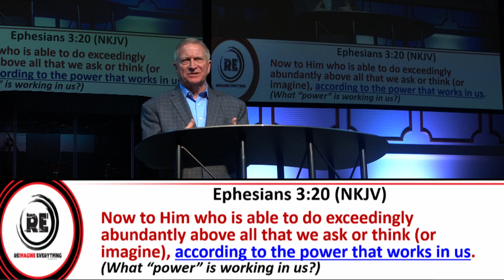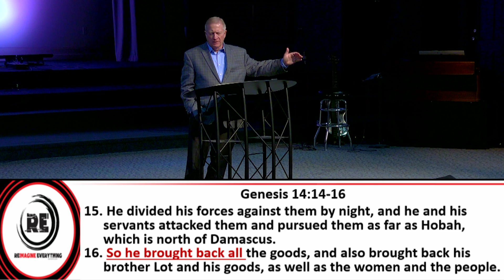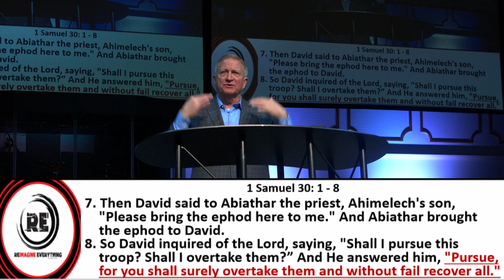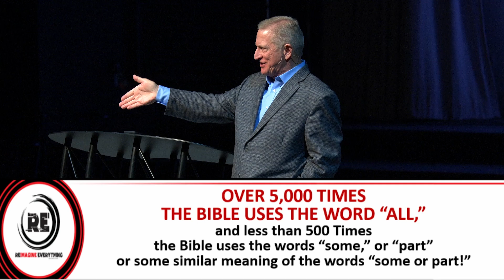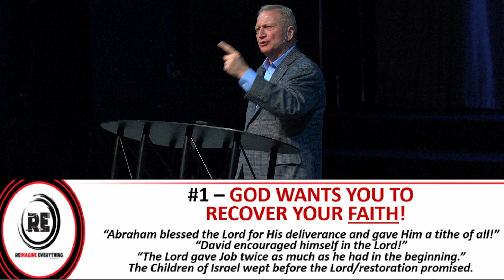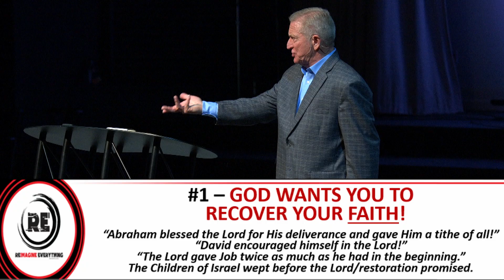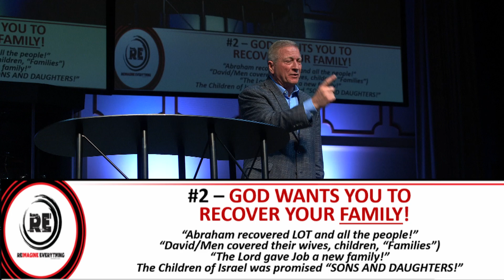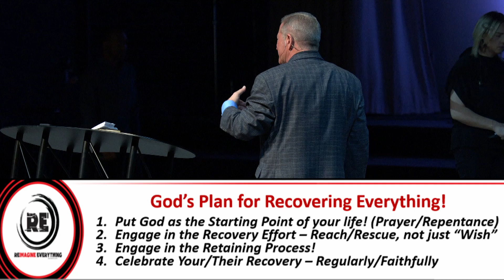3.19.23 - The Power To Recover All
Thank you so much for tuning in! We go live every Sunday. and fill out the form so we can pray for you and your need(s)

to ensure Lives are Touched and Destinies are Changed!